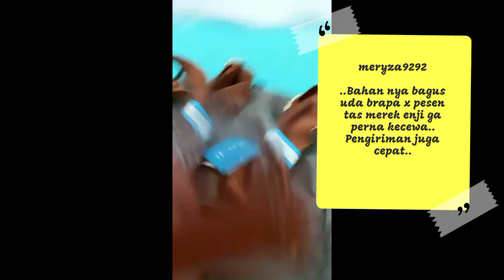344.250 | TESTIMONI REVIEW RANSEL WANITA TERBAIK DI SHOPEE BY ENJI MEI 2023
En-ji Samdo Backpack - Grey

Temukan En-ji Samdo Backpack - Grey dengan potongan 63%! Hanya Rp344.250. Dapatkan sekarang juga di Shopee!

Buat yg lagi cari rekomendasi makanan / minuman bisa kunjungi grup kami yaa 😁